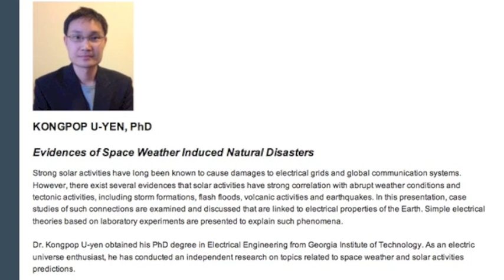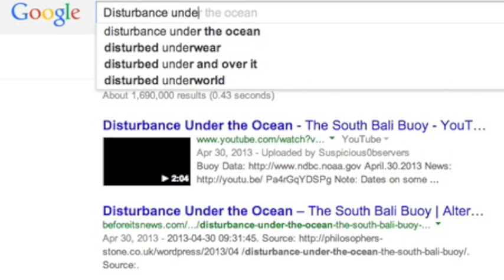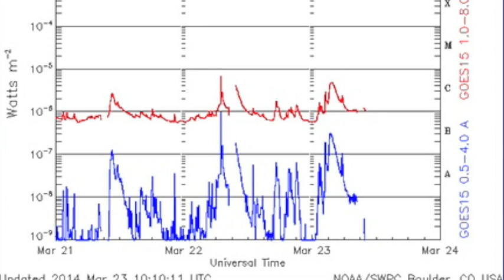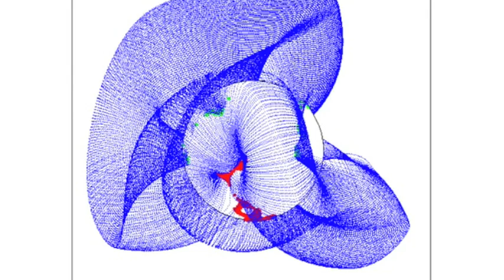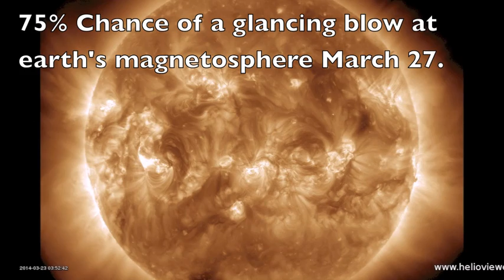S0 News March 23, 2014: The U-Yen System, Spaceweather